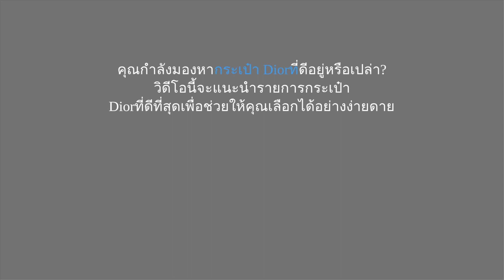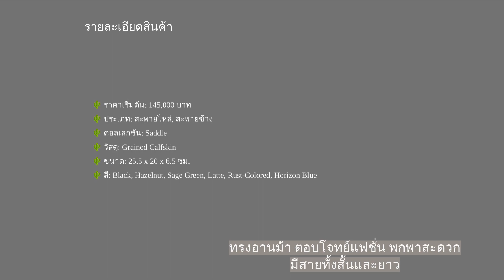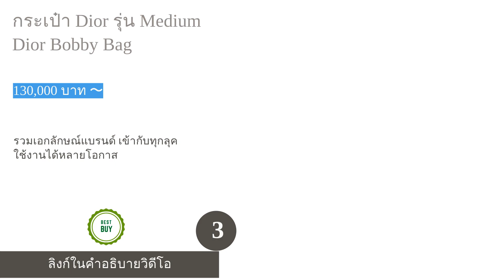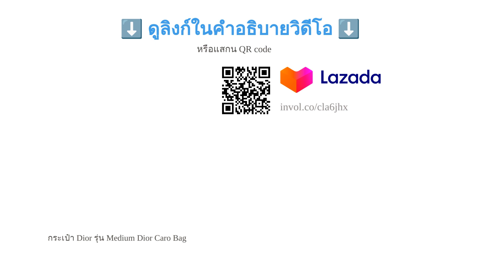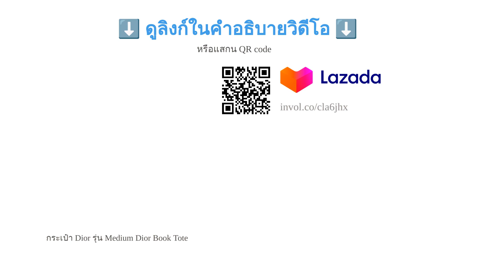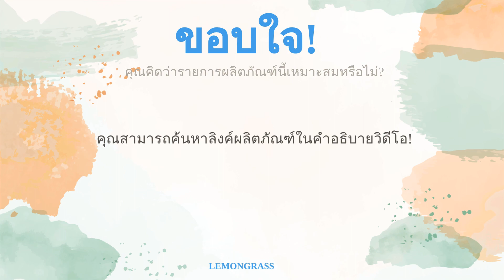🌵 5 อันดับ กระเป๋า Dior ผู้หญิง 2023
00:10 #1 - กระเป๋า Dior รุ่น Medium Lady Dior Bag (210,000 บาท 〜)
01:01 #2 - กระเป๋า Dior รุ่น Saddle Messenger Bag (145,000 บาท 〜)
01:53 #3 - กระเป๋า Dior รุ่น Medium Dior Bobby Bag (130,000 บาท 〜)
02:50 #4 - กระเป๋า Dior รุ่น Medium Dior Caro Bag (160,000 บาท 〜)
03:42 #5 - กระเป๋า Dior รุ่น Medium Dior Book Tote (115,000 บาท 〜)
04:32 สิ้นสุด

หากพูดถึงแบรนด์แฟชั่น Luxury ระดับโลก เชื่อว่าหนึ่งในนั้นหลายคนต้องนึกถึงแบรนด์ Christian Dior จากดีไซเนอร์ชื่อดังผู้เปลี่ยนวงการแฟชั่นกันอย่างแน่นอน ในปัจจุบันทางแบรนด์ได้สร้างสรรค์ผลงานออกมามากมาย โดยเฉพาะกระเป๋าที่มีดีไซน์อันเป็นเอกลักษณ์ และผลิตจากวัสดุระดับพรีเมียม จึงทำให้กระเป๋า Dior กลายเป็นไอเทมในฝันที่สาว ๆ หลายคนอยากได้มาครอบครอง
ในบทความนี้เราจะพาทุกคนมารู้จักกับแบรนด์เนมแฟชั่นแถวหน้าระดับโลกอย่าง Dior ให้มากยิ่งขึ้น พร้อมทั้งแนะนำวิธีการเลือกกระเป๋ารุ่นที่เหมาะสมกับสไตล์คุณ อีกทั้งยังมี 10 อันดับ กระเป๋า Dior รุ่นยอดนิยมและน่าลงทุน ไม่ว่าจะเป็น Lady Dior, Dior Bobby, Dior Caro, Saddle, Dior Book และรุ่นอื่น ๆ อีกมากมายมาฝากกันด้วยค่ะ